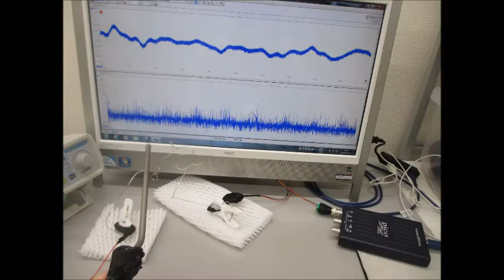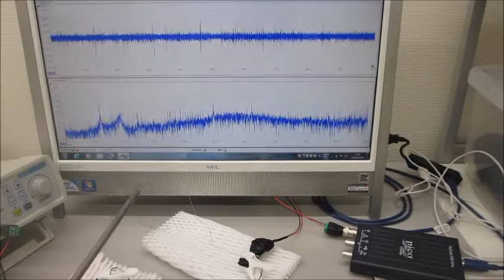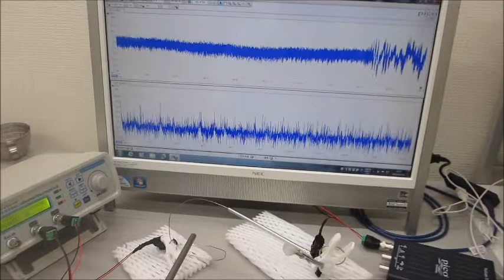超音波システム（音圧測定解析、発振制御）を利用した実験